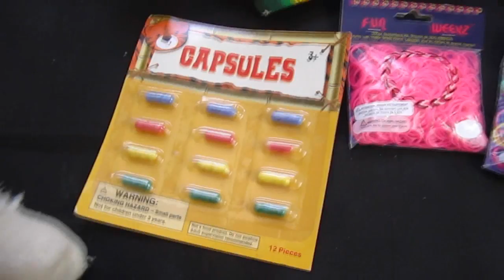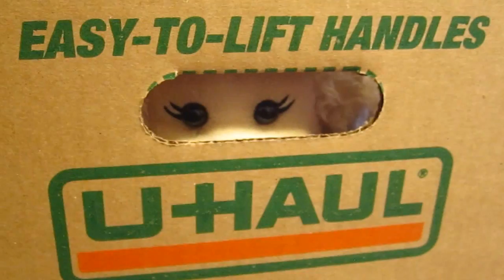#373: Lambie's Bored!! - LambCam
BORED! BORED! BORED! All of our stuff is packed up for our move so Lambie is bored!

LambCam is a children's entertainment company. Since May of 2010, Lambie has entertained children & adults all over the world with her outrageous adventures! As of April 2015, we have over 5.8 million views & over 12,400+ subscribers that's quite an accomplishment!

Join Lambie as she travels, does toy unboxings, goes out & about, cooks, does crafts, celebrates various holidays, & helps kids with everyday kid problems. Lambie is an advocate for anti-bullying and believes that everyone should be allowed to be themselves.